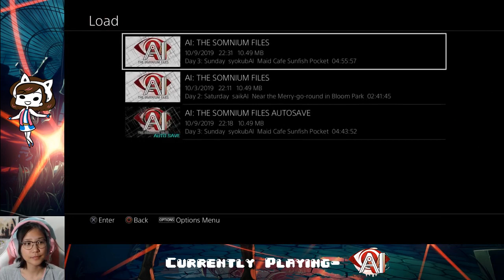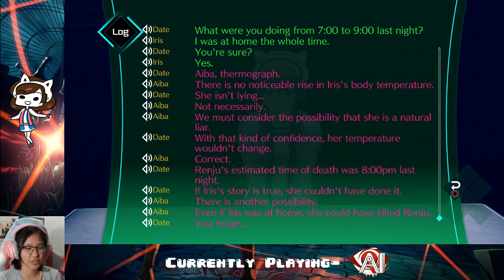Ep. 03- INTERROGaiTING | AI: The Somnium Files Blind Playthrough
Things are getting reaaaally creepy now

Stay toasty :)